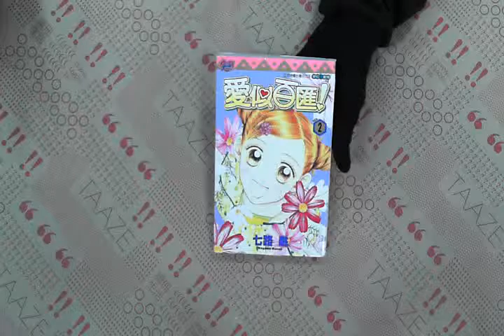TAAZE｜愛似百匯（2） 二手書書況 9576992923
TAAZE｜讀冊生活網路書店「愛似百匯（2）」，找二手書請至